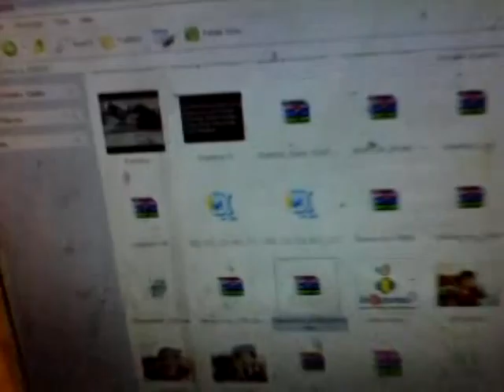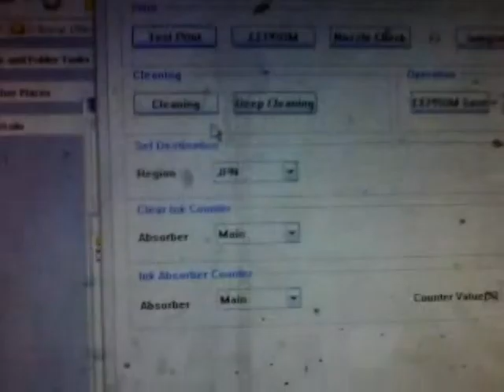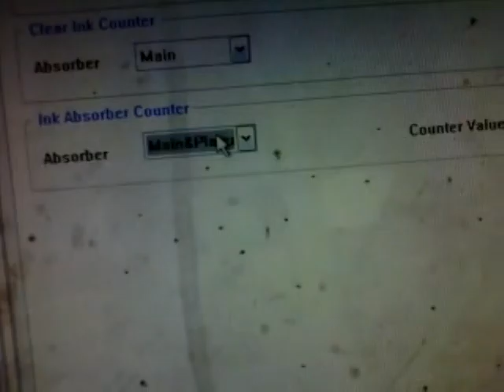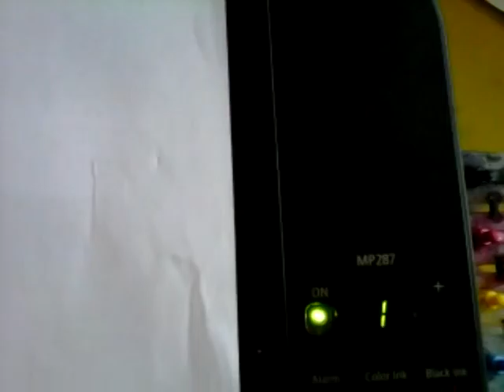Canon Printer Pixma Mp 287 cara mengatasi Eror E 08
Teknisi Printer Indonesia